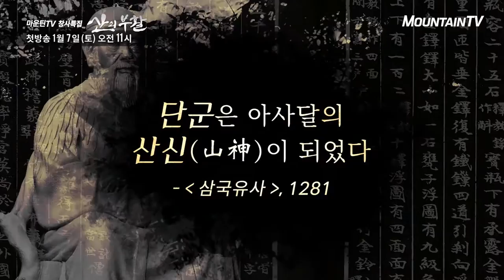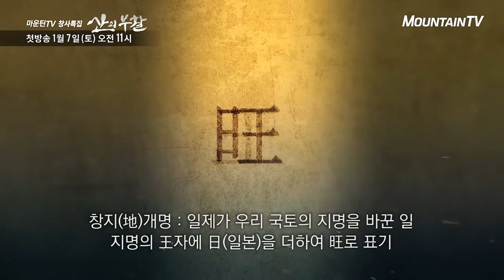어지러운 시대, 나라를 구한 것은 국민이었다. 마운틴TV창사특집 UHD다큐멘터리 '산의 부활'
5천년 역사, 늘 산과 함께였던 한민족의 역사를 재조명합니다.
마운틴TV 창사특집 UHD다큐멘터리 '산의 부활'
2017년 1월 7일~21일 매주 (토) 오전11시

1부 - 산의 나라/ 산의 민족
2부 - 산의 죽음과 비극
3부 - 산의 부활을 위하여

SK BTV 247번 / LG U+ TV 69번 / KT olleh TV 117번 / 지역별 케이블 채널 번호 마운틴TV 홈페이지 참고